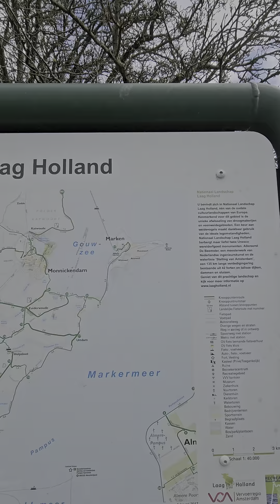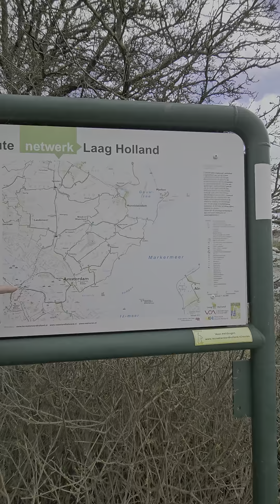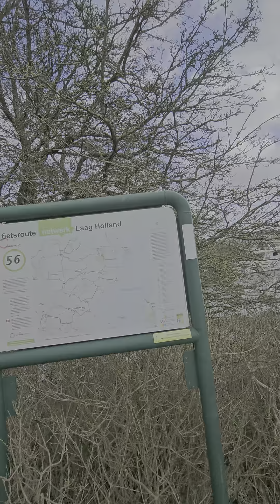Walking Tour in Amsterdam, Netherlands